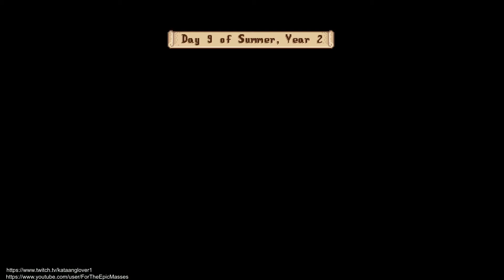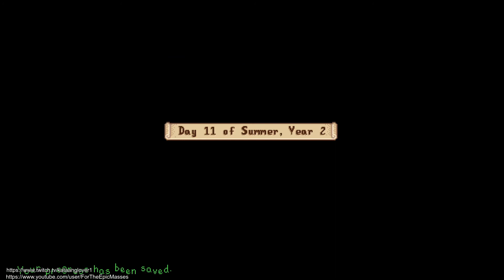Stardew Chronicles Day 150 (Year 2 Summer 10)